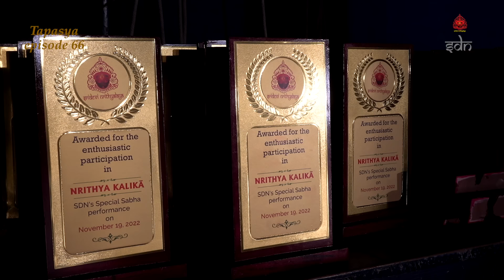Tapasya episode 66 - Teamwork - a Tapasya - Sridevi Nrithyalaya - Bharathanatyam Dance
Tapasya episode 66:
Teamwork - a Tapasya

Teamwork always leads to success. Being a team to condition the body and mind itself is a great Tapasya and this episode throws a sneak peek into the recently presented SDN's 'Nrithya Kalika' involving 120 debut performers,  students, staff and parents of Sridevi Nrithyalaya.

Tapasya - the training sessions, is a series of videos that will be published on a monthly basis (as episodes) on the last day of every month.

The students featuring in Tapasya series have about 6-8 classes every month. Each episode of Tapasya is a cumulative overview of what is taught to them during the course of the month.

Along with the training sessions of the children, Tapasya also holds inputs on teaching techniques from Smt. Sheela Unnikrishnan and useful tips from the regular performers of Sridevi Nrithyalaya.

Since SDN is run by SRIDEVI NRITHYALAYA TRUST, all the productions of SDN, be it music or dance, become intellectual property of the Trust. Sridevi Nrithyalaya Trust (SDNT) owns all the productions and will not allow anyone to download or use SDN videos/audios, even it is meant to be for non-commercial purpose.

Though we do not put up copyright declarations in all our videos, we strictly adhere to legal formalities and procedures regarding copyrights.

We honestly work hard and spend a good time and amount of our resources to produce our music and dance videos. They are produced and uploaded in our social platforms solely to take our art to all those raiskas around the globe who are unable to reach us in person to enjoy SDN's art live.

It is not about 'misuse' or 'trying to support' our dance and audio productions by just giving credits. Art is for all for sure. Our productions uploaded in social platforms are for the art lovers worldwide to WATCH and ENJOY but definitely not for copying or reproducing without SDNT's authorisation.

SDNT has unanimously derived to this strong conclusion. Therefore, SDN or any individual from SDN would be not to able to grant anyone permission to reproduce our work of any form.